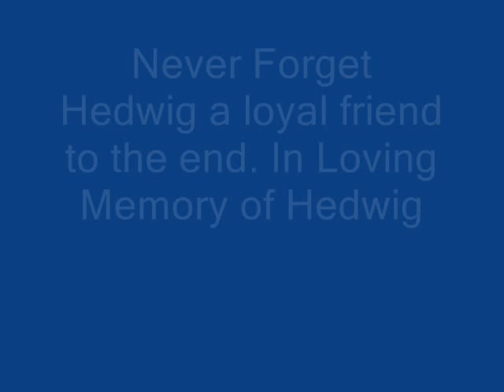Tribute to Hedwig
This is kinda Harry's point of view remembering Hewdig and the good times he had with her while he himself is ridden with grief. My tribute to one of my favorite HP characters. Couldnt JKR have killed someone else instead? I mean seriously all the good characters dead  Sirius, Lupin and Tonks Fred and HEDWIG!!!JKR really loves to kill off the good ppl right? Booooooo i loved er so hers a special tribute. Music is Hello by Evanescence and the art is from deviantart.com and Leakyfanart. And all Characters belong to J.K Rowling